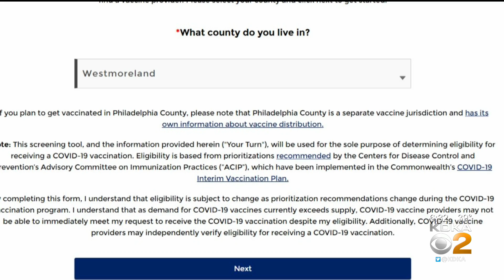COVID-19 In Westmoreland County: Plans For Countywide Vaccine Registry On Hold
A plan for a Westmoreland County vaccine registry is now on hold. But one county commissioner says the plan isn't dead; KDKA's Ross Guidotti reports.